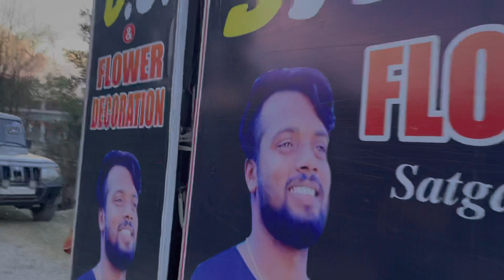आज Dj Opretor की बेज्जती हो गई😂 Dj Setup Vlog